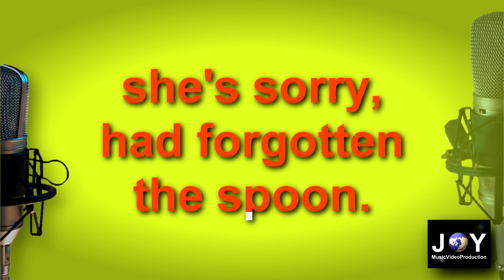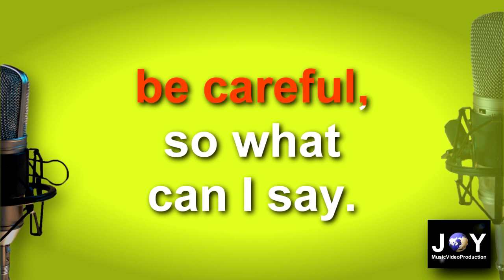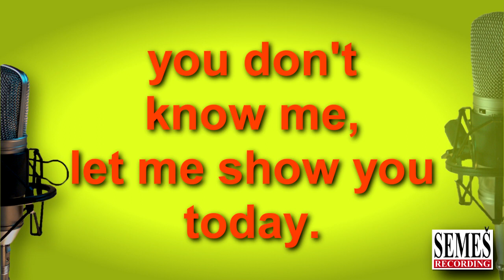Stay (Karaoke)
Original Country Song of Ernie Oldfield from the Album "Wanted" in Karaoke Version (Instrumental Playback) written by Peter Jordan, (P) & (C) 2009, WIR Records